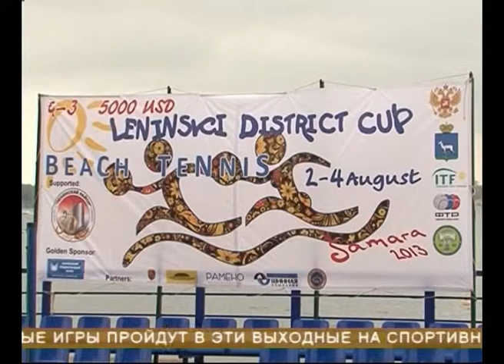Теннисный турнир в Самаре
Теннис пляжный и в разгар сезона, но не в жару, а под дождем. В Самаре стартовал турнир с призовым фондом 5.000 долларов. Заявлен он был как международный, но не приехал ни один иностранный участник, все эти спортсмены оказались в это время на чемпионате мира. За то принимают участие десятки российских теннисистов. Финальные игры пройдут в эти выходные на спортивной площадке на Красноармейском спуске.